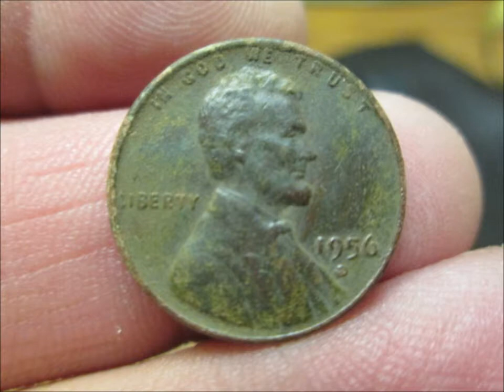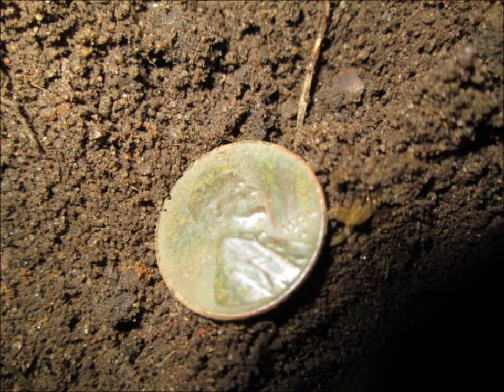Treasure Hunting E Columbia St (Day 2)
Treasure Hunting a Street Tear up in Chippewa Falls, WI